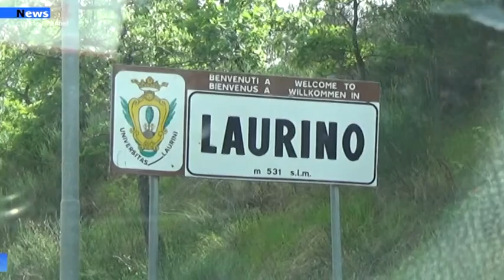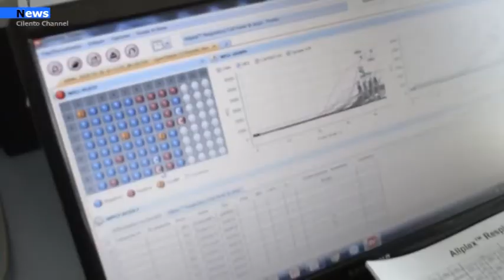Cilento, 414 screening negativi a Laurino, zero positivi a Castellabate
Buone notizie per il comune cilentano che da diverse settimane è in apprensione per i casi di positività al Covid riscontrati tra i cittadini. Grande adesione da parte dei residenti allo screening di massa effettuato con la collaborazione operativa dell’Istituto zooprofilattico di Portici nei giorni scorsi nel comune di Laurino.  Si sono sottoposte al tampone naso faringeo  414 persone.